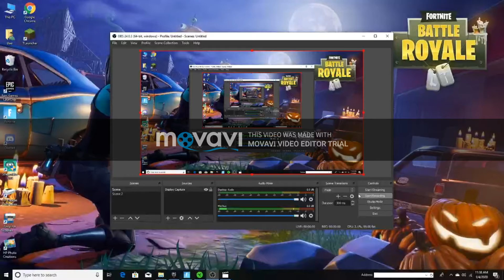back on fort